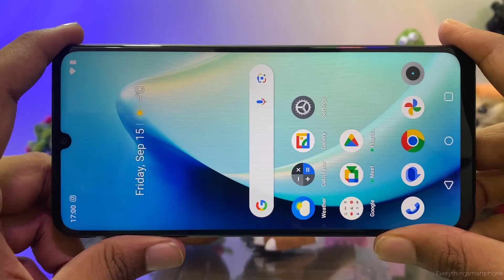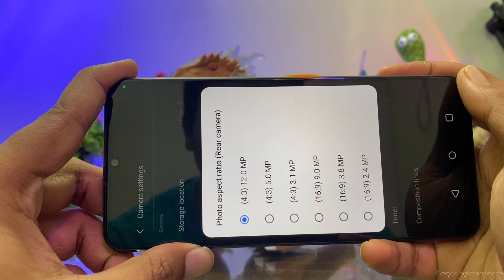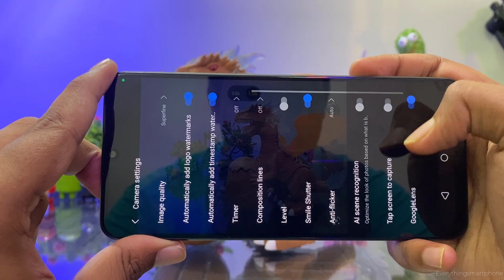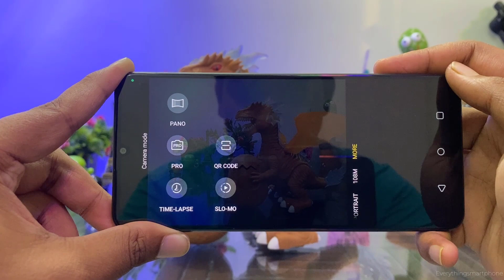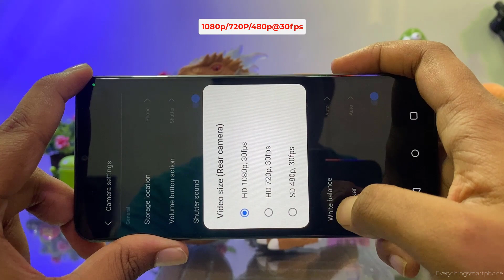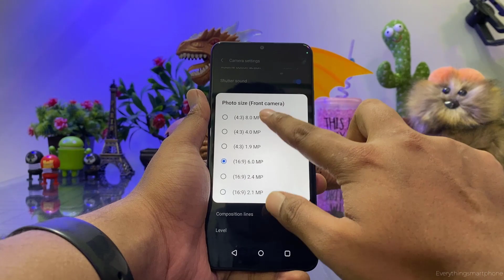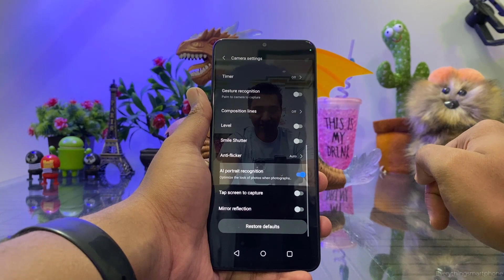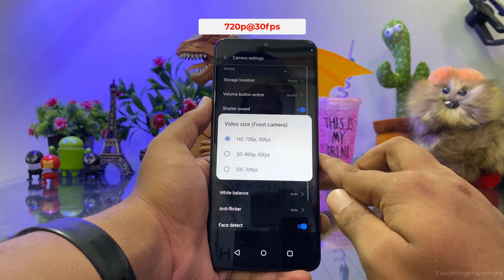Realme C53 Camera & Full Features Test | 108MP Camera Review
Realme C53 108MP Version  Front and Back Camera Test & Full Features Explained.
0:00 Introduction
0:14 Realme C53 Specification
0:47 Rear Camera Features:
LED Flash
Auto HDR
Face cute
16 type Filters
Photo Aspect Ratio
WaterMark & Timestamp
Timer
Composition lines
Smile Shutter
AI Scene Recognition
Tap Screen to capture
Digital Zoom Up to 10x
Night Mode
Portrait
108MP Ultra HD
Time Lapse
PRO Mode
Panorama
Slow Motion
Video Resolution:1080p@30fps

5:35 Front Camera Features:
Flash
Auto HDR
Face cute
16 type Filters
Timer
Palm to the camera to capture
Smile Shutter
AI Portrait Recognition
Mirror Reflection
Portrait
Video Resolution:720p@30fps
8:25 Realme C53 photo and video Sample
9:28 Outro